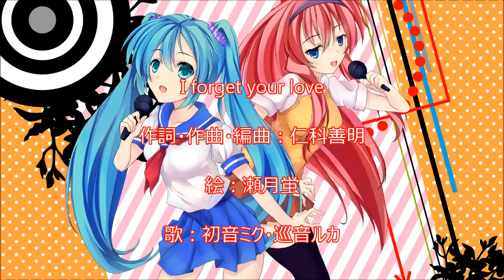【VOCALOID】 【初音ミク & 巡音ルカ】 I Forget Your Love